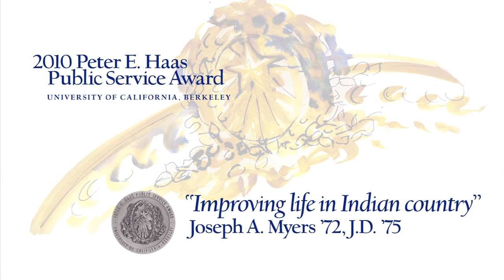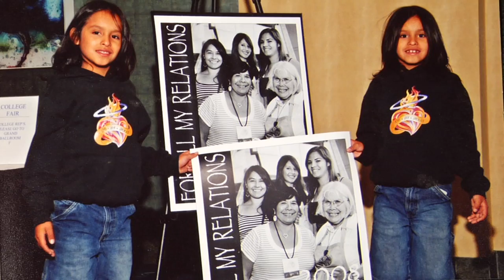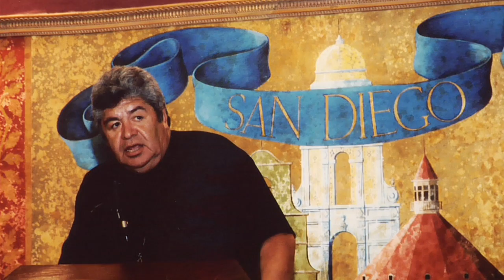Improving life in Indian country [UC Berkeley]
A short film profile of 2010 Peter E. Haas Public Service Award winner, Joseph A. Myers, co-chair of the Joseph A. Myers Center for Research on Native American Issues, executive director of the National Indian Justice Center, and Native American Studies lecturer at UC Berkeley.